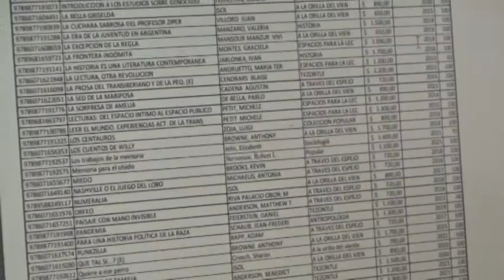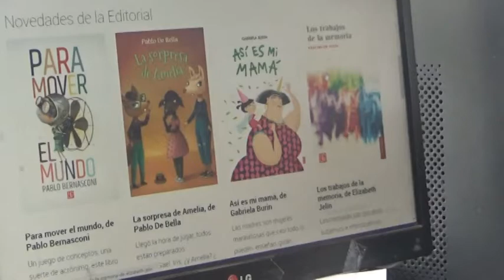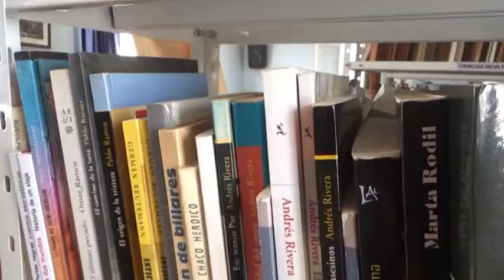CECILIA ROSADO - BIBLIOTECA CENTRO RIVADAVIA - COMENZÓ LA FERIA DEL LIBRO VIRTUAL